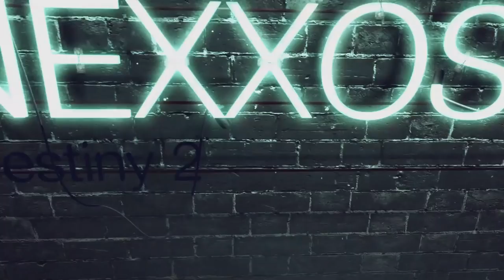Destiny 2 Verlorener Sektor Verderben Grossmeister/Legendär Guide (Deutsch/German)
Destiny 2 Verlorener Sektor Verderben Grossmeister/Legendär Guide

♔▬▬▬♜ஜ۩۞۩ஜ♜▬▬▬♔
Let’s Plays auf:

♔▬▬▬♜ஜ۩۞۩ஜ♜▬▬▬♔

Play Station Guthaben hier kaufen & Nexxoss Gaming unterstützen:

Xbox Guthaben hier kaufen & Nexxoss Gaming unterstützen:

♔▬▬▬♜ஜ۩۞۩ஜ♜▬▬▬♔

Quellen:

♔▬▬▬♜ஜ۩۞۩ஜ♜▬▬▬♔